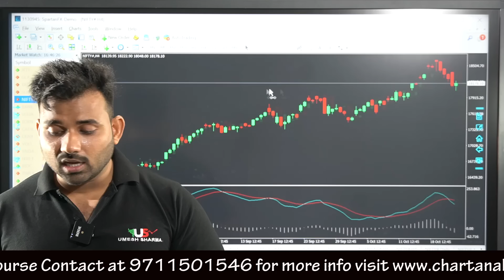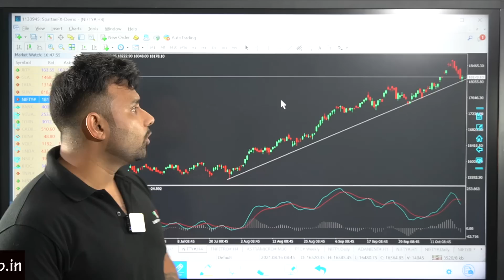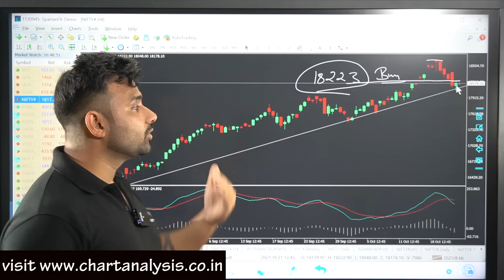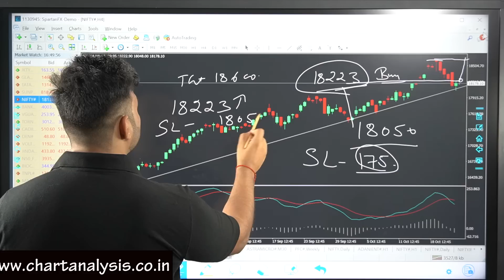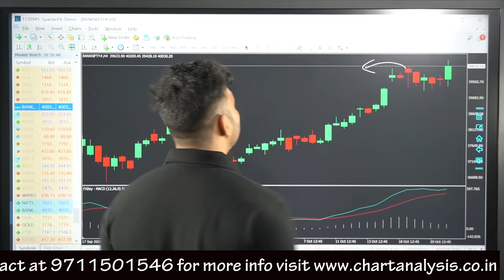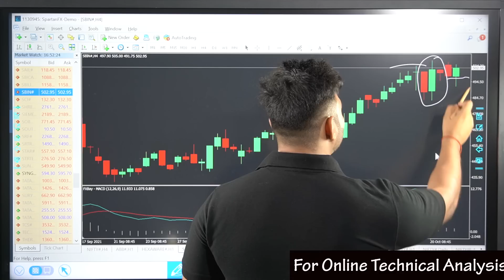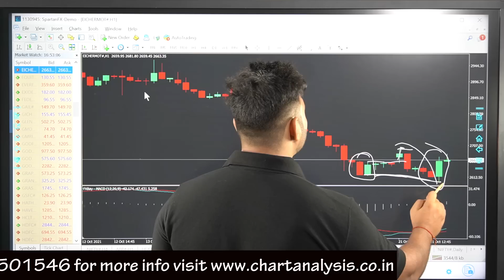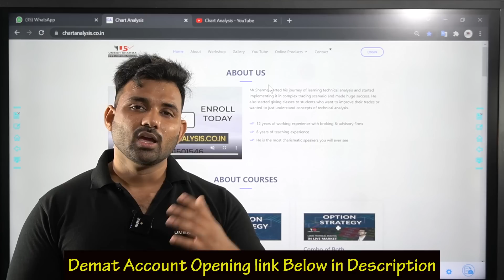Nifty Prediction | Nifty Technical Analysis - Nifty Will Recover?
Choice Broking
Link for Account Opening
1 paisa for Intraday 10 paisa for Delivery Brokerage

Trading successfully requires staying disciplined, learning new
strategies and putting them in place, which are some of the most
important factors. At Chart Analysis, Mr Umesh Sharma guide you
every day about the right trading tips. By providing regular stock
market analysis, he helps you develop a successful trading plan for
the future.

In the above video, we had discussed the right tips for finding the
stocks to trade-in. Here Mr Umesh Sharma had elaborated about
some best stocks you should trade in tomorrow. This video will also
guide you about how Swing trading can help you to trade well. Watch
and review the above video carefully to know all the major aspects
of Swing trading.

Explaining Swing Trading

A swing trade is a strategy that attempts to buy and sell stocks over
a targeted period that can range from one day to several weeks to
capture short-to-medium-term gains. In order to find the right
trading opportunity, swing traders rely heavily on technical analysis.
Fundamental analysis is also used by swing traders to discern price
patterns and trends.

Swing trading achieves its purpose by occupying a chunk of a
potential price movement. In this case, you are predicting the future
movement of the price of an asset. So, here&#39;s the main information
you need to know about swing trading.

Swing trading usually involves holding long or short positions on stock
for more than one trading session. It doesn &#39;t last more than a couple
of weeks or months. Furthermore, swing traders can also take place
during trading sessions. As a result of extremely volatile conditions,
this is actually a rare occurrence. Stay up-to-date on the stock
market with Chart Analysis. Feel free to post your views and queries